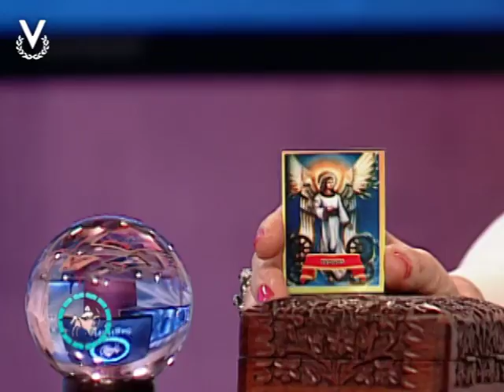Y Los Astros Serán Propicios - Sagitario - 20/02/2018